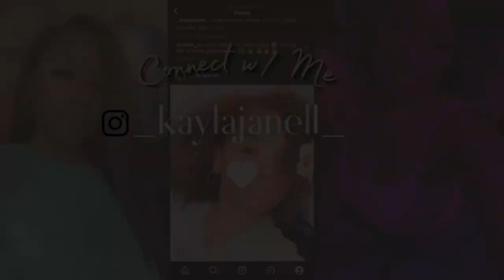AT HOME SILK PRESS ROUTINE FOR NATURAL HAIR + COLOR REFRESH!!!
Make sure to watch in HD for top quality!

Hi guys! Thanks for stopping by my channel! I appreciate you so much!

Here in my first ever video I will be showing you all how I touch up my dull strands with a color refresh, my silk press routine for salon quality results, and the products I used to achieve my end look!

*I know the products used are on the expensive side (shoutout to Ulta for the $$$ off) but the products of course can be interchanged with whatever works for you! It's mainly my technique that I want to showcase.

xoxo, Kay

~Bumble and bumble Hairdresser's Invisible Oil Heat/UV Protective Primer
~Olaplex No.9 Bond Protector Nourishing Hair Serum
~Olaplex No.7 Bonding Oil
~Boar Bristle Straightening Brush

TECH INFO-
Video Editing Software: Wondershare Filmora 11 & Canva
Camera: iPhone 13 Pro
Mic: BOYA Lapel Microphone